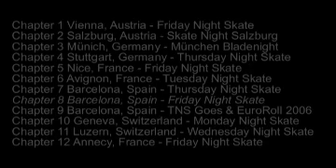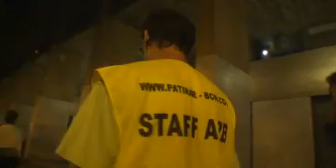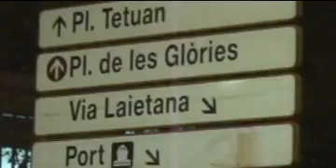Barcelona Friday Night Skate (15-Sept-2006)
EuroRoll, TNS-Goes, & local BCN skaters skate around Barcelona on the Friday Night Skate.